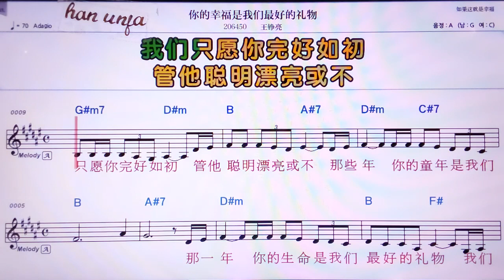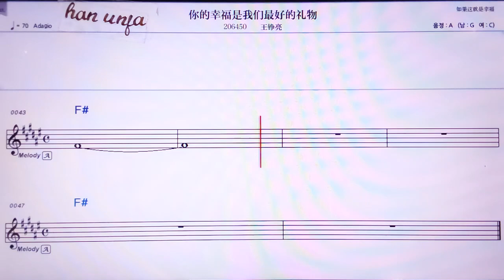💖 니더썽푸쓰워먼쭈이하오더리유/ 왕쩡리양👍MR,노래방, 악보, 코드,Karaoke With Sheet Music